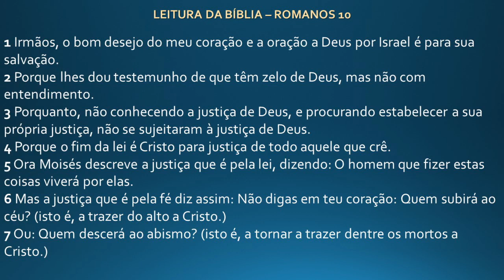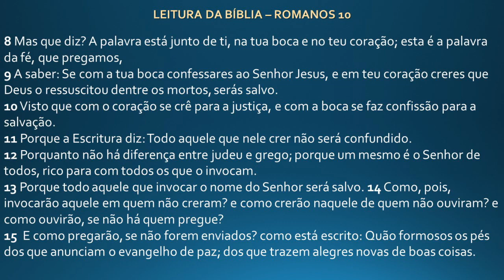Carta Do Apóstolo Paulo Aos Romanos | Capítulo 10 | Bíblia Narrada | Pastor Adriano da Silva Ianz